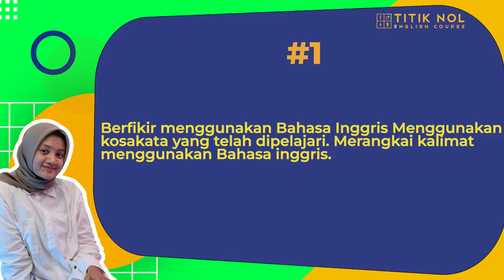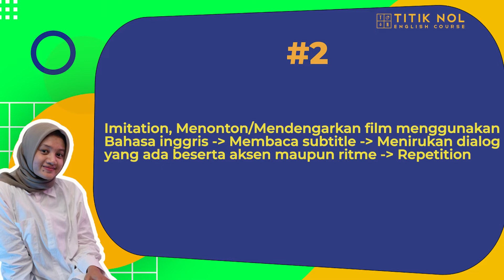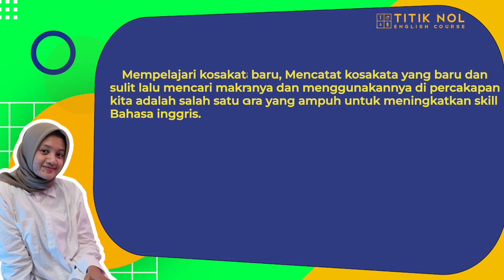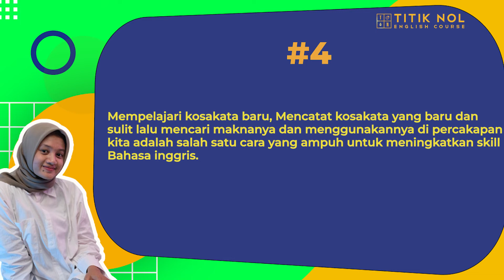Tips Belajar Bhs. Inggris yang Paling Mudah dan Simpel | DIJAMIN BISA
Tips Belajar Bhs. Inggris yang Paling Mudah dan Simpel